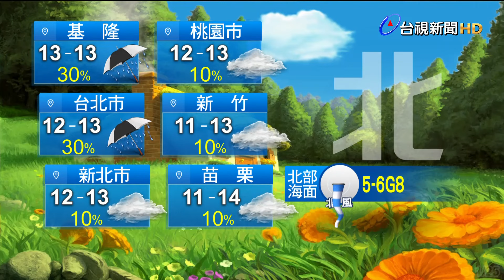【0125台視午間氣象】寒流稍減弱 白天溫度回升夜晚仍冷